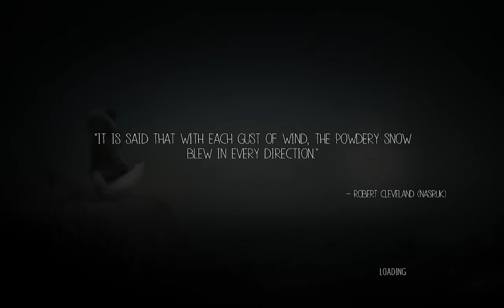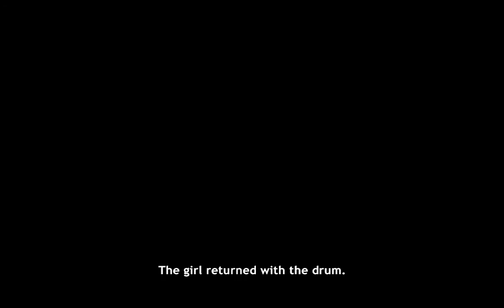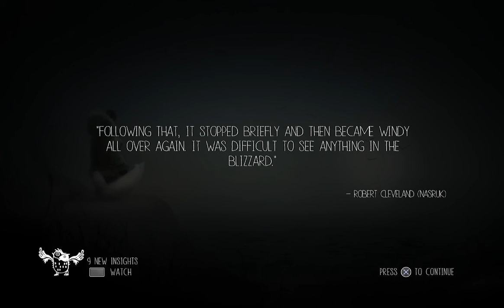Never Alone (Episode 2): Do You Even Bolas, Bruh?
In which we learn Helix should never be given ranged weapons.

Your Buddies were: RealityHelix and Metatron.

You can find this awesome game on PSN or at some of the following stores!